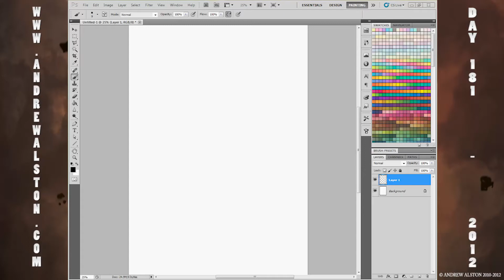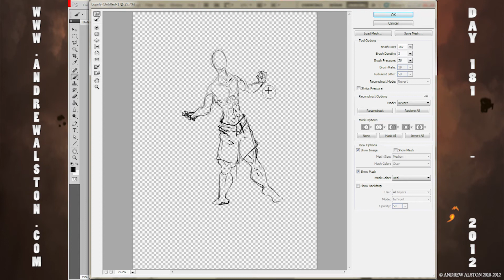Day 181 - AA365 - BODY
todays image is BODY